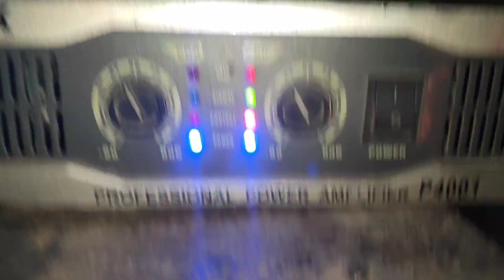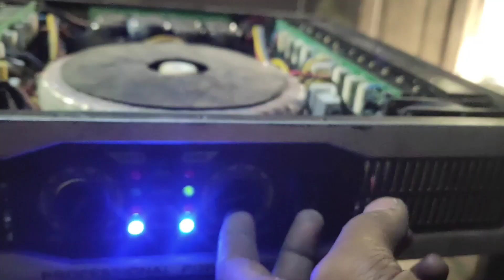P4001 UNI-FEX AMPLIFIER REPAIRING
P4001 UNI-FIX AMPLIFIER REPAIRING BY M/S CHANDAN